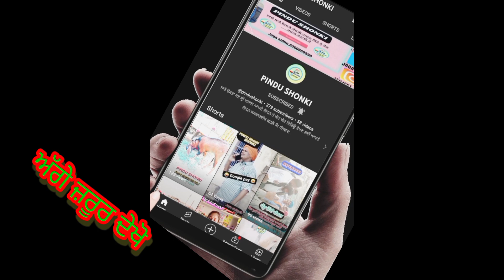ਰਾਜੂ ਨੂੰ ਆਇਆ ਗੁੱਸਾ।ਰਾਜੂ ਕਹਿੰਦਾ ਸਰਪੰਚਾਂ ਤੇਰੇ ਪਿੱਛੇ ਜਾਨ ਵੀ ਵਾਰ ਦਾਊ#iltilanatv#shikaritv pindu shonki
ਰਾਜੂ ਨੂੰ ਆਇਆ ਗੁੱਸਾ।ਰਾਜੂ ਕਹਿੰਦਾ ਸਰਪੰਚਾਂ ਤੇਰੇ ਪਿੱਛੇ ਜਾਨ ਵੀ ਵਾਰ ਦਾਊ#iltilanatv#shikaritv pindu shonki farmingbaba youtube viralvideohai How to goat||40000 ਹਜ਼ਾਰ ਦੀ ਬੱਕਰੀ ਪਿੱਛੇ ਰਾਜੂ ਦਾ ਸੇਰੇ ਨਾਲ ਪੈ ਗਿਆ ਪੇਚਾ||#..

bakra mandi live

bakra mandi live

Pakistan bakra mandi 2022

Pakistan bakra eid mandi
Pakistan bakra 2022
Pakistan bakra crying
Pakistan bakra video
Pakistan bakra 314 kg
Pakistan bakra market
Pakistan bakra eid 2021
Pakistan goat market
Pakistan goat farm
Pakistan goat crying
Pakistan goat mandi
Pakistan goat cutting skills
Pakistan goat breeds
Pakistan goat price
Pakistan goat 2022
Pakistan goat farm 2022
Pakistan goat farm 2021
Pakistan goat farming in punjab
Pakistan goat farm official
Pakistan biggest goat farm
Pakistan main goat farming
Pakistan goat farm tando allahyar
top goat farm
top goat farming
top goat farming in India
top goat breeds in India
top goat breeds in Pakistan
top goat farm in th

👉 Thank you for wochcing video dahkna sukia 🙏🌹🌹🌹🌹🌹🌹
 HAMRA cahnnl  🆕 hai( pindu shonki )

ਰਾਜੂ ਨੇ ਮਾਰੀਆਂ ਬਾਬੇ ਦੇ ਢਿੱਡ ਵਿੱਚ ਟੱਕਰਾਂ ਫਿਰ ਮੰਨਿਆ ਬਾਬਾ।।ਸਿਰਾ ਪੱਠ ਲਈ ਘਮਾਸਾਨ#iltilanatv

ਸਦੀਕ ਨੇ ਬਾਬੇ ਨੂੰ ਮਾਰ ਮਾਰ ਧੱਕੇ ਕਰਤਾ ਪੋਲਾ ਫਿਰ ਮੰਨਣੀ ਪਈ ਸੌਦਾ ਵੇਖਣ ਲਈ ਭੀੜ ਇੱਕਠੀ ਹੋ ਗਈ#iltilanatv

ਰਾਜੂ ਦਿੜਬਾ ਦੇ ਲਾਈਵ ਸੌਦੇ।।ਤਿੰਨ ਮੇਮਨਿਆਂ ਆਲੀ ਬੱਕਰੀ ਦਾ ਲਾਈਵ ਸੌਦਾ ਵੇਖੋ ਕਿੰਨੇ ਵਿੱਚ ਹੋਇਆ#iltilanatv
ਰਾਜੂ ਦੇ live ਸੌਦੇ।।ਦੋ ਮੇਮਨਿਆਂ ਆਲੀ ਬੱਕਰੀ ਦਾ ਵੇਖੋ ਕਿੰਨੇ ਵਿੱਚ ਹੋਇਆ ਸੌਦਾiltilanatv

ਰਾਜੂ ਦਾ ਫੱਸ ਗਿਆ ਸ਼ਿੰਗਾਰ ਬਾਬੇ ਨਾਲ ਪੇਚਾਂ।। ਰਾਜੂ ਨੇ ਕਰਾਇਆ ਦੋ ਬੱਕਰੀਆਂ ਦਾ 56000 ਵਿੱਚ ਸੌਦਾiltilanatv

ਚਰਨੇ ਦਾ ਭਰਾ ਵੀ ਸਿਰੇ ਦਾ ਵਪਾਰੀ ਆ।। ਰਾਜੂ ਨੇ ਕਰਾਇਆ ਦੋ ਬੱਕਰੀਆਂ ਦਾ ਲਾਈਵ ਸੌਦਾ

r nait ਦੇ ਨਜਦੀਕੀ ਦੋਸਤ ਨੇ ਖਰੀਦੀਆਂ ਬੱਕਰੀਆਂ, ਰਾਜੂ ਨੇ ਦਵਾਈ 44 ਹਜ਼ਾਰ ਦੀਆਂ ਦੋ ਬੱਕਰੀਆ#pindu shonki

ਮਿੱਠੂ ਸਦੀਕ ਦੇ live ਸੌਦੇ।। ਵੇਖੋ ਕਿਵੇਂ ਧੱਕੇ ਨਾਲ ਸੌਦਾ ਕਰਕੇ ਥਾਪੀ ਮਾਰ ਦਾ pindu shonki

pindu shonki

ਤੁਸੀ ਆਪਣਾ ਕਿਸੇ ਵੀ ਪ੍ਰਕਾਰ ਦਾ ਵਪਾਰ ਅੱਗੇ ਵਧਾਉਣਾ ਚੁਾਹੰਦੇ ਹੋ ਤਾ ਸਾਡੇ ਨਾਲ ਸੰਪਰਕ ਕਰੋ ਅਸੀ ਤੁਹਾਡੀ ਮਦਦ ਕਰਾਗੇ ।

Pindu shonki ਦਾ ਅਸਲ ਮਕਸਦ ਇਹ ਹੈ ਕੇ ਤੁਹਾਨੂੰ ਸਹੀ ਤੇ ਵਧਿਆ ਜਾਣਕਾਰੀ ਦਿੱਤੀ ਜਾਵੇ ਅਸੀ ਉਮੀਦ ਕਰਦੇ ਹਾ ਕੇ ਤੁਹਾਨੂੰ ਸਾਡੀਆ ਵੀਡੀਓ ਪਸੰਦ ਆਉਦੀਆ ਹੋਣਗੀਆ । ਸਾਡੇ ਚੈਨਲ

ਜੇ ਤੁਸੀ ਆਪਣੇ ਫਾਰਮ ਤੇ ਕੁਝ ਨਵਾ ਕਰ ਰਹੇ ਹੋ ਤੇ ਸਾਡੇ ਨਾਲ ਸੰਪਰਕ ਜਰੂਰ ਕਰੋ ਤਾ ਕੇ ਤਹਾਡੀ ਮਿਹਨਤ ਤੇ ਚੰਗੇ ਕੰਮ ਨੂੰ ਲੋਕਾਂ ਅੱਗੇ ਲਿਆਦਾ ਜਾ ਸਕੇ
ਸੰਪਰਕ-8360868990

किसी भी प्रकार का स्पॉन्सरशिप करवाना हो तो हमारी जीमेल आईडी पर मेल करें

how to goat farming
how to get goat milk

how to look after a puppy
how to treat constipation in dogs
how to stop separation anxiety in dogs

how to make goat farm
how to start a goat farming business

bakra mandi punjab
bakra mandi pakistan 2022
bakra mandi 2022 dehli
bakra mandi
bakra mandi live

 HAMRA cahnnl  🆕 hai

://youtu.be/cahnnl. ...pindu shonki